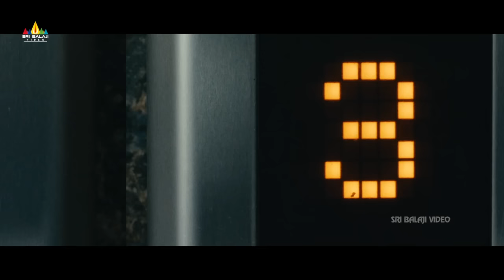Thagubothu Ramesh Comedy Scenes | Back to Back Comedy | Sri Balaji Video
Watch & Enjoy Thagubothu Ramesh Comedy Scenes Back to Back